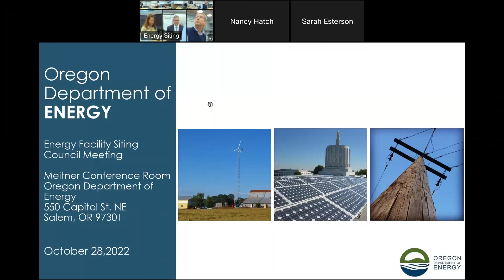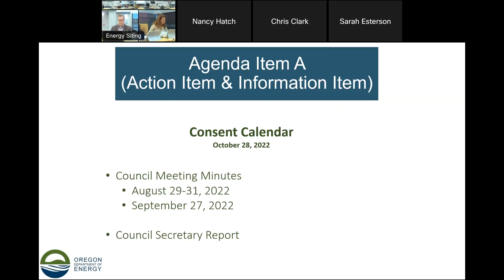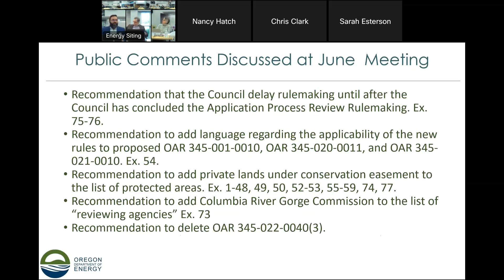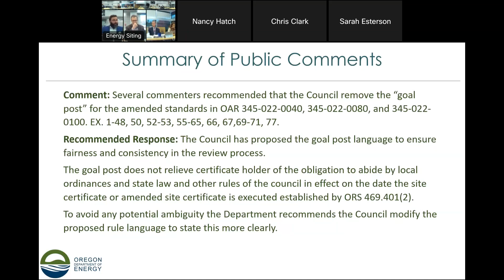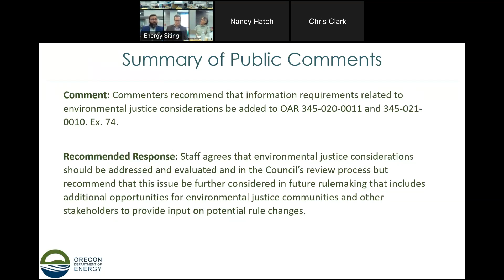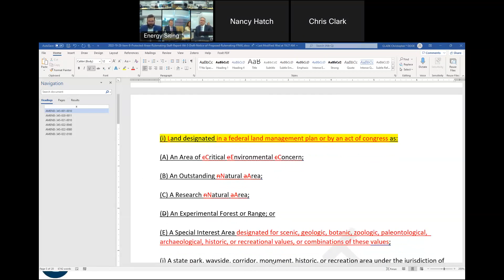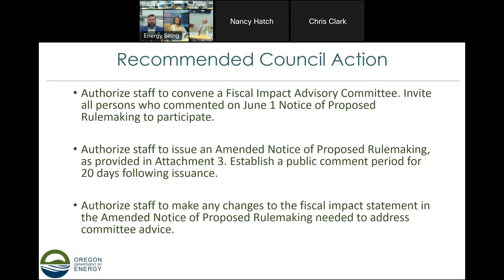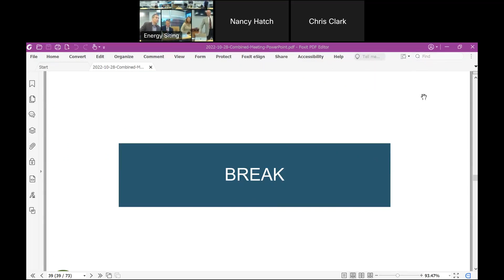October 28, 2022 - Energy Facility Siting Council Meeting Recording 2